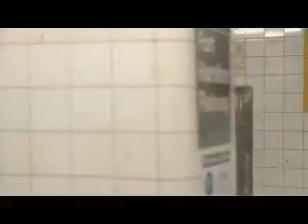Zilla March Behind the Scenes NextLevel Squad Flexing YAK FILMS